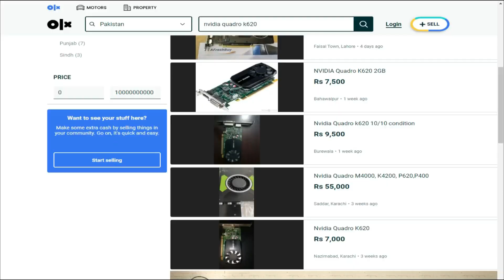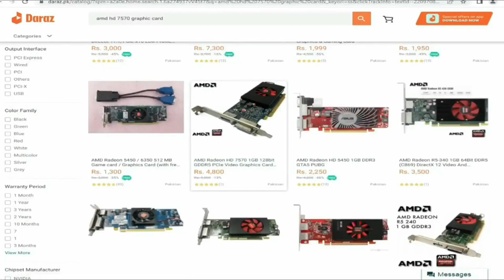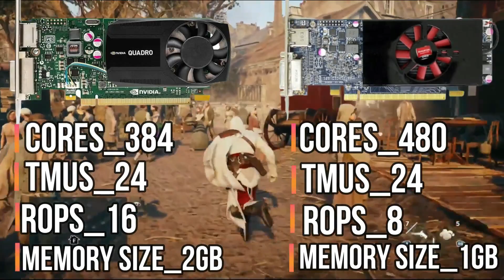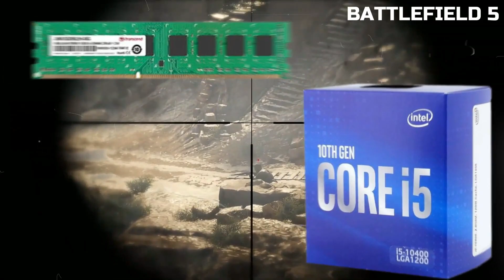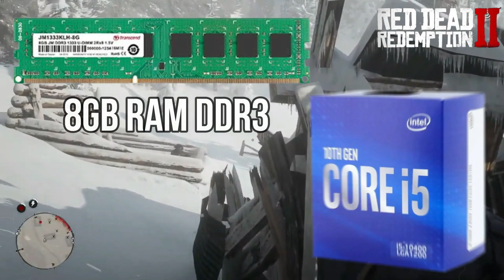2GB NVIDIA QUADRO K620 VS 1GB AMD HD 7570 | Who Is Good For Gaming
Today. I am gonna show you in this video NVIDIA QUADRO K620 2GB DDR3 VS AMD HD 7570 1GB DDR5 Gaming Test.

TimeStamps
0:00 Intro
0:37 GPU PRICES
1:56 GPU SPECS
2:18 GAMING PERFORMCES ( Assassin's Creed Origins  )
2:54 Battefield 5
3:24 Cyberpunk 2077
3:52 Devil May Cry 5
4:28 Forza Horizon 4
5:07 GTA 5
5:38 PUBG Mobile
6:30 Red Dead Redemption 2

👉ABOUT MYSELF:

➡NAME: Umer Asghar
➡AGE:19 years
➡HOBBY: Study & Gaming
➡CITY: Mirpurkhas/Pakistan

●▬▬▬▬▬๑۩۩๑▬▬▬▬▬▬●
            TECHNO UMER.G                              ●▬▬▬▬▬๑۩۩๑▬▬▬▬▬▬●